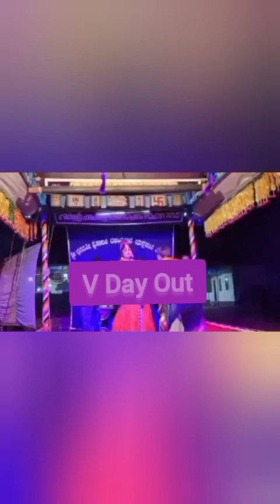Yakshgana clip tulu# sasihithlu mela surathkal# Hasya Sundar bangadi.